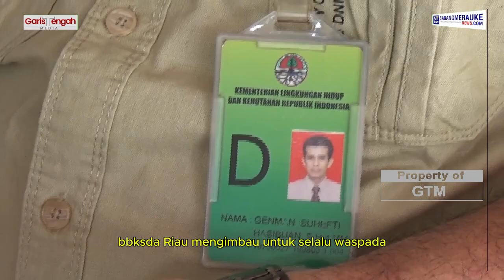Harimau Serang Pekerja Perkebunan saat Tidur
Seekor harimau sumatera menyerang seorang pekerja hutan tanaman industri di Pulau Muda, Kecamatan Teluk Meranti, Kabupaten Pelalawan, Riau, Sabtu, 17/8/2024. Korban bekerja di wilayah yang menjadi kantong harimau sumatera.

Dani, 43 tahun seorang pekerja hutan tanaman industri terluka akibat diterkam harimau sumatera.

Peristiwa ini bermula saat korban bersama dua rekannya tengah beristirahat di camp peristirahatan pada malam hari.

Seekor harimau sumatera pun mendatangi gubuk mereka dan mencakar kepala korban. Beruntung serangan tersebut diketahui oleh rekan korban.

Korban alami luka robek dibagian kepala dan mendapat  perawatan intensif di rumah sakit pelalawan.

Menurut BBKSDA Riau, harimau sumatera diperkirakan berusia remaja. Selain itu kondisi camp peristirahatan yang tidak layak bagi pekerja menjadi faktor kelalaian.

Untuk sementara waktu, aktivitas disekitar lokasi kejadian dihentikan. Selain itu, diharapkan pada pihak perusahaan lebih memperhatikan keselamatan para pekerja.

Dari pengamatan di lokasi, diperkirakan harimau sumatera tersebut telah kembali ke hutan yang berada tak jauh dari lokasi.

 BBKSDA Riau menghimbau untuk selalu waspada saat beraktifitas di wilayah jelajah harimau.